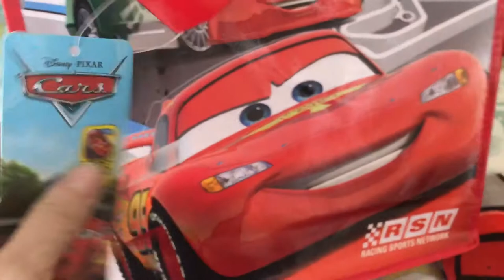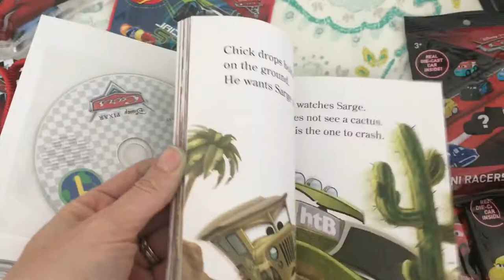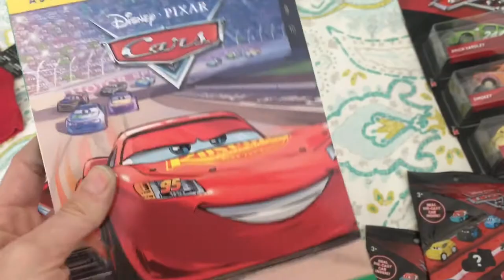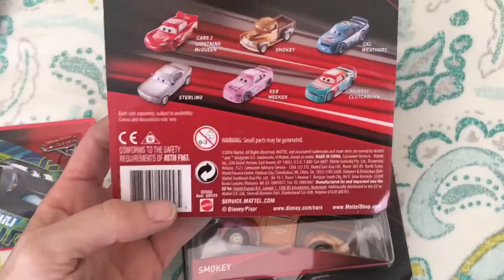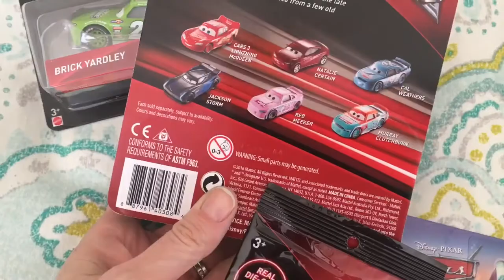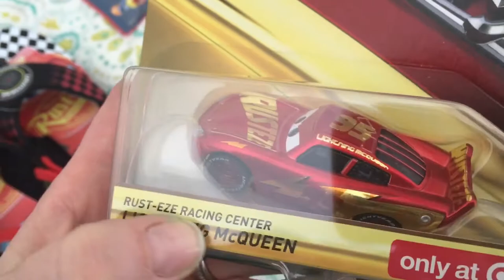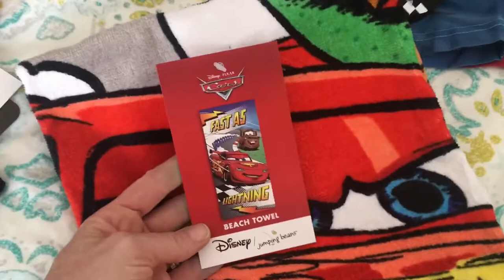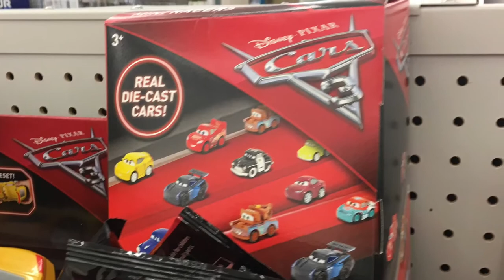Cars 3 Movie toys & Clothing Haul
End of school fun! Age 5.

Found at Target, Krogers, Walmart, Kohls, and Disney Store.

Blind Bag diecast are $2.99. Kroger and Meijer.